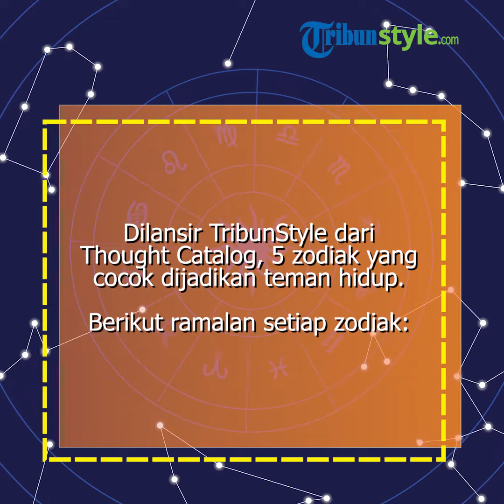5 Zodiak yang Layak Jadi Pendamping Hidup, Sagitarius Siap Temani Suka & Duka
TRIBUNSTYLE.COM - Beruntungnya kamu yang miliki pasangan dari dari lima zodiak ini. termasuk Sagitarius siap temani suka dan duka.

Setiap orang pasti mengidam-idamkan memiliki pasangan yang terbaik selama hidupnya.

TribunStyle lansir dari Thought Catalog, ini lah 5 zodiak yang cocok dijadikan teman hidup.

Baca selengkapnya: